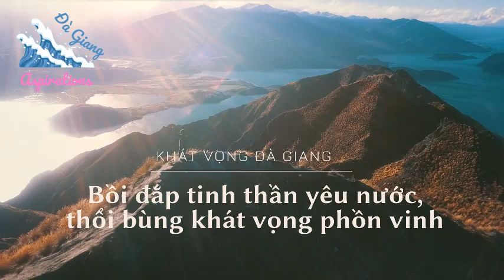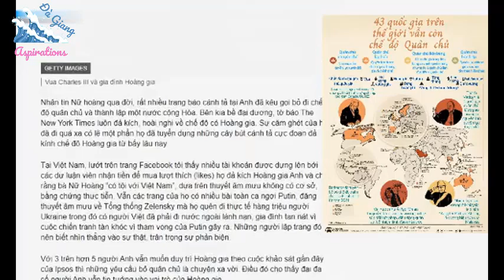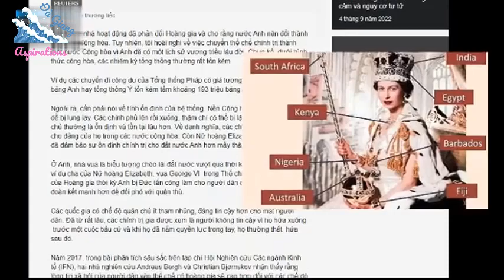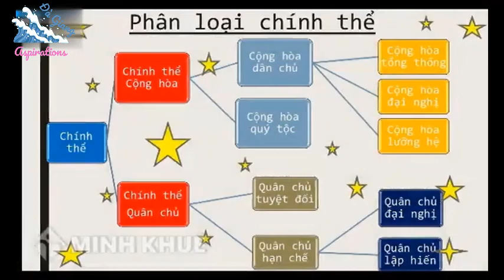GIỚI "DÂN CHỦ" PHỦ NHẬN GIÁ TRỊ DÂN CHỦ CỘNG HÒA KHI SÙNG BÁI, BÊNH VỰC HOÀNG GIA ANH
Tình yêu của các nhà dân chửi người Việt đối với Hoàng gia Anh quả thực vượt quá sức tưởng tượng của chúng ta. Để bênh vực chế độ quân chủ Anh, họ đang phản bội tất cả những lý tưởng dân chủ, nhân quyền mà họ từng tuyên bố.